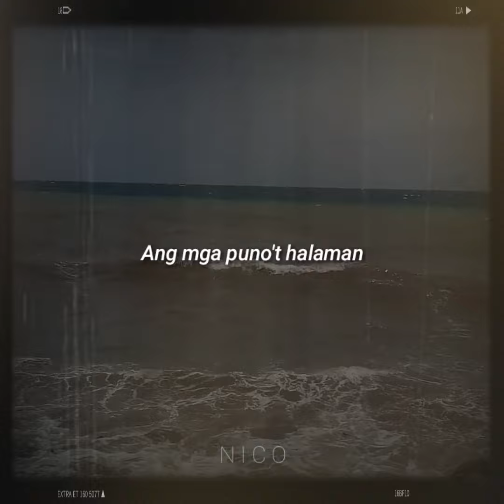Kanlungan // MV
Enjoy listening Mortals! ♥️

Click HD